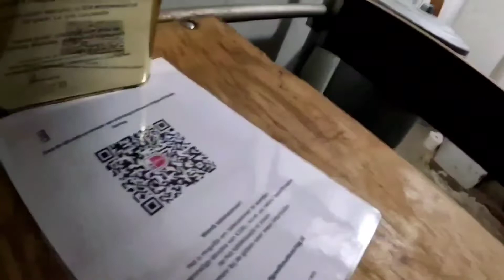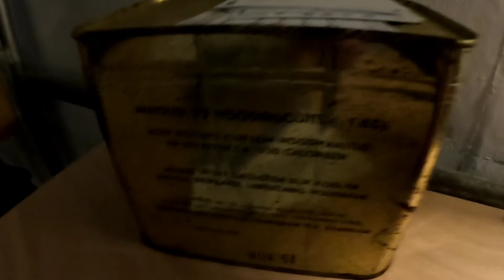bezoek ik 2 rotterdamse schuilkelders van de koude oorlog ? @dutchmagnetfisher8781#history